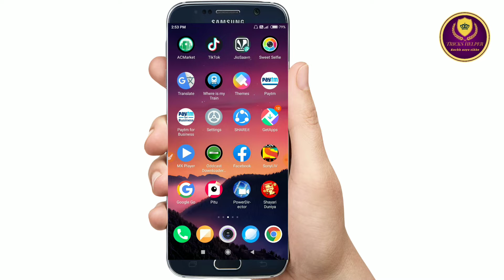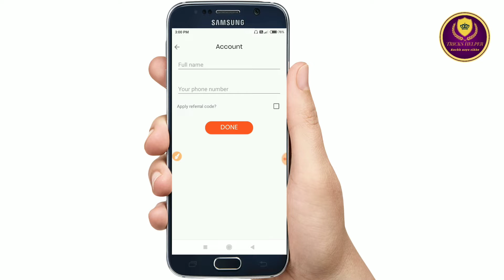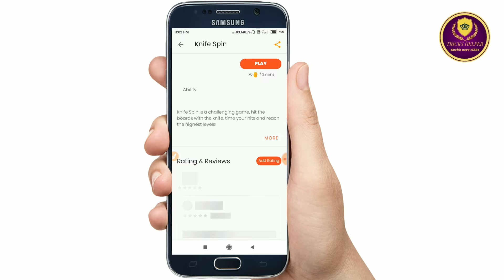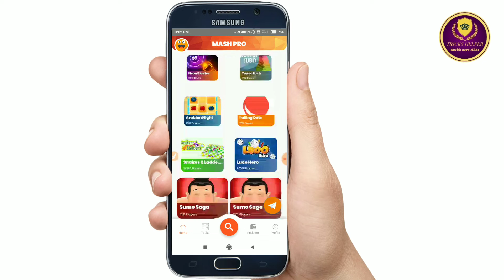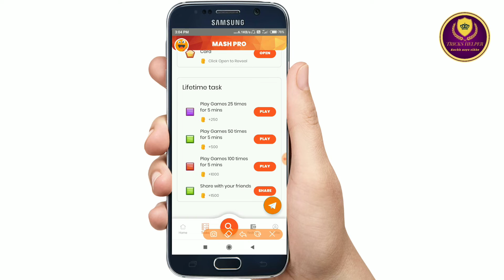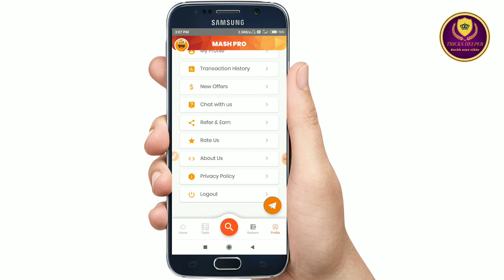paise kamane wala gaming App game khelkar paise kaise kamaye 2020 in hindi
hello dosto Aaj ki Iss video me hamne Aap sabhi ko bataya hai Aap Apne mobile se game khelkar bohot hi Acha khasa paise kama sakte ho

Iss App se Aap roz kama sakte ho 500 rupye